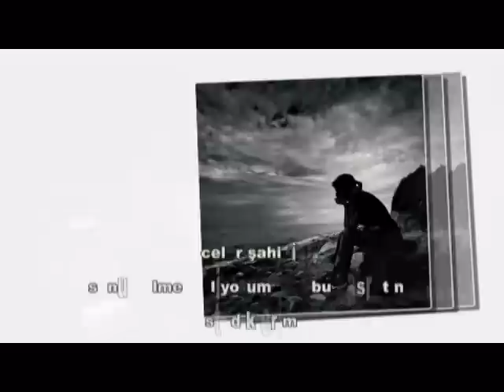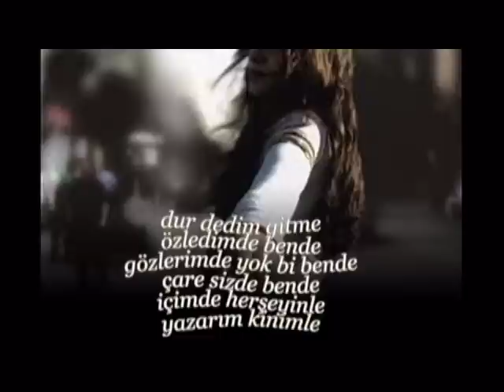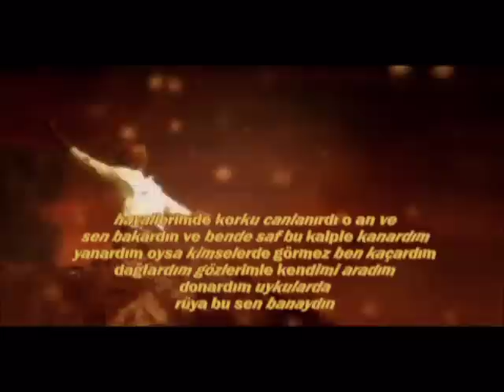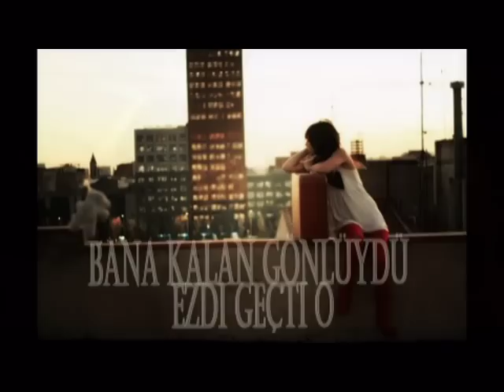Tripkolik - Sonu gelmez videomıx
Şarkı sözleri parça ile senkronizedir. Parçanın başına, "Asmalı konak" dizisinden şarkı ile uyumlu kısa bir replik ekledim.
Tür : Svcd Boyut : 64Mb

içimdeki hasretin yine rüzgarla
döndü dolaştı sevdiğim
yine vurdu gözlerime
gözyaşlarımı saklayamadım gizleyemedim
sensiz geçen her akşamda
yorgun bu bedenim
geri dönmeni bekledim
gidemem yapamazdım sensiz

geceler şahidim
sonu gelmez biliyorum ben bu hasretin
istediklerim önüme hep bi engeldi beklediklerim
kalamazdı gözlerim senden uzaga gitmeliyim bilmelisin güneşin bana hiç doğmadığı gibi sende beni silmelisin

gelmedi o bekledim bak
günlerim geçti o dönmedi o
gelmez bekleme görmez gözleri
sevmez o
bana kalan gönlüydü ezdi geçti o
sensin sana gerek bırak ellere gitsin o